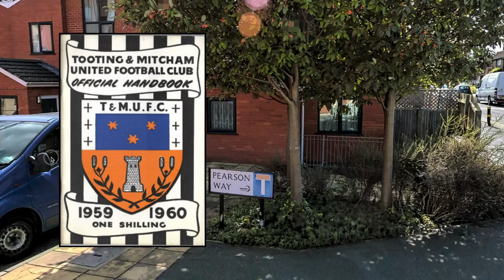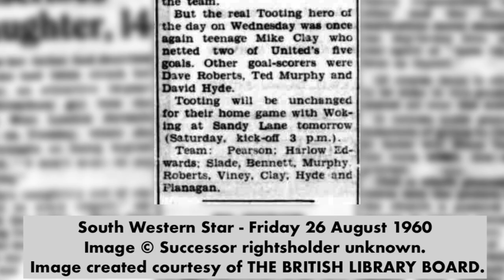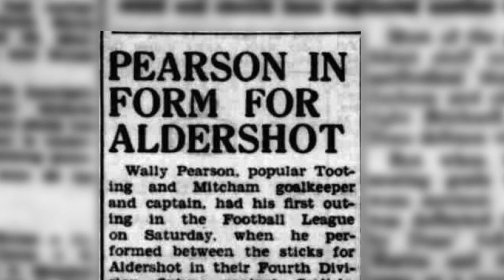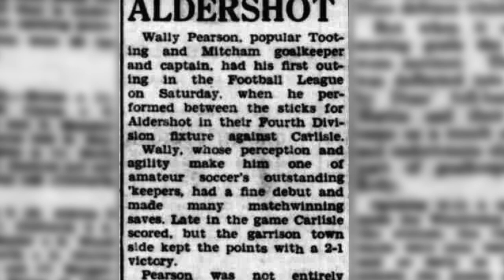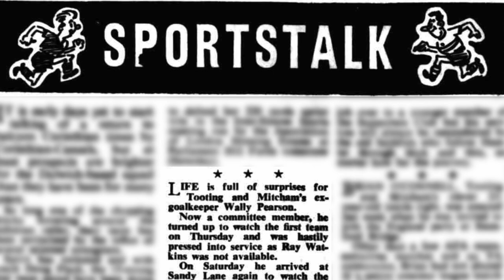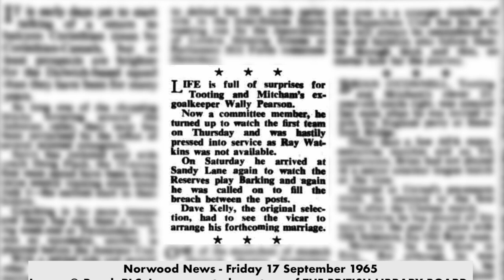Mitcham's footballers remembered : (Wally) Pearson Way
Pearson Way off Sandy Lane in Mitcham is named after Wally Pearson, goalkeeper and captain of Tooting & Mitcham FC, who had their ground there.

Background photo from 2000 of the Sandy Lane football ground is reproduced by permission of Colin Peel.

Bio info from

The following were provided by Roger Ramone:

Extract from the 1960 Club Handbook

Extract from the book "The Tooting Terrors in the 70s", by Jeff Brooks, for Wally Pearson's date and place of death.